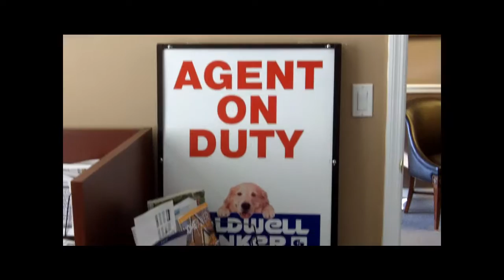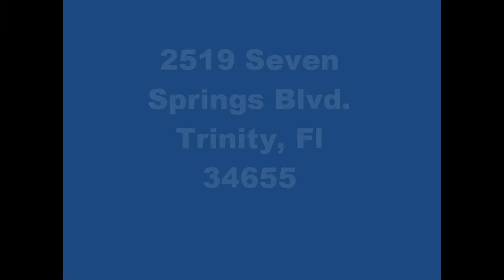Coldwell Banker Action Realty - Office Video 2013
Coldwell Banker Action Realty is a full-service real estate firm focusing on Hernando, Pasco, Hillsborough and Pinellas Counties in the Tampa Bay area. We stress professionalism, integrity, and excellence in customer service. We would be pleased to assist you with purchasing or selling a property, renting a home, or marketing and managing your investment property.